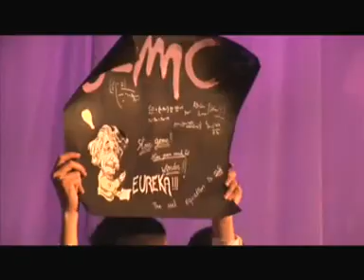Mariah Carey in Paris 2008 (Le Showcase)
No Copyright Infringment Intended. Mariah Carey promoting her E=MC2 album at the Le Showcase in France in march 31st, 2008.